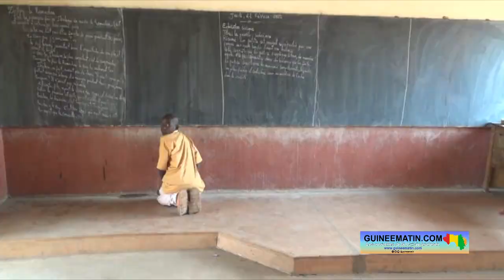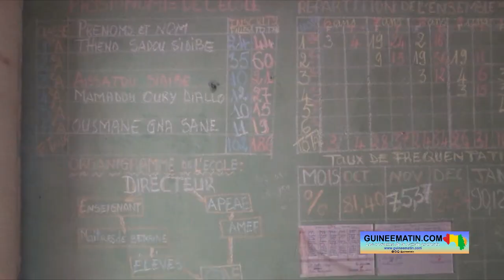Éducation à Koumbia (Gaoual) : entretien avec le Directeur l'Ecole primaire de Madina Guilédji